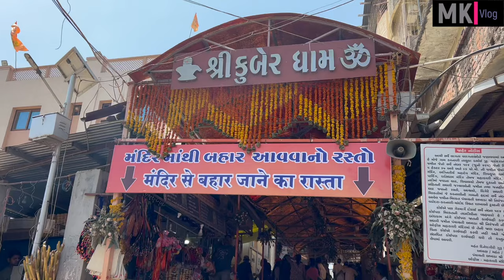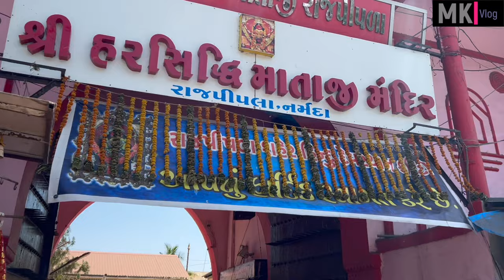कुबेर भंडारी मंदिर | नीळकंठ धाम | हरसिद्धी माता मंदिर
नर्मदेच्या तीरावर बांधलेले कुबेर भंडारी मंदिर फार प्राचीन आहे. ते 2500 वर्षांपूर्वी बांधले गेले. असे मानले जाते की हे मंदिर भगवान शिवाने स्वतः बांधले होते.

गुजताथेत अनेक सुंदर सुंदर मंदिरे आहेत. बडोद्यापासून ६० किमीवर बांधले गेलेले पोईचा येथील नीलकंठधाम स्वामी मंदिर केवळ भाविकातच नाही तर पर्यटकांतहि खूपच लोकप्रिय ठरले आहे.

हरसिद्धी मंदिर हे देवी सतीच्या ५१ शक्तिपीठांपैकी १३व्या क्रमांकाचे शक्तिपीठ मंदिर आहे